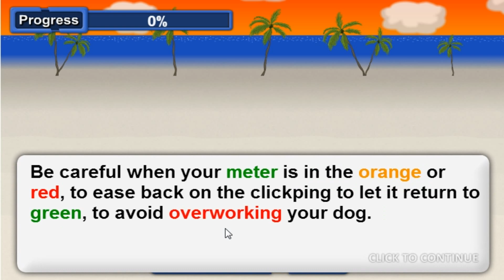СОБАЧЬИ БЕГА !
00:01 GREYHOUND RACER | СОБАЧЬИ БЕГА
Ваши плюсы такие мягкие :3